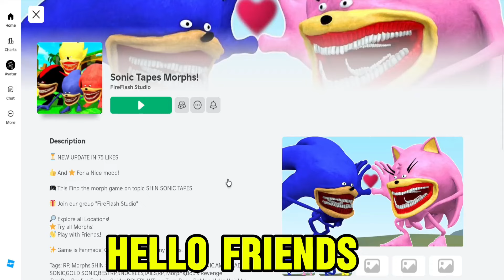Sonic tapes morphs new